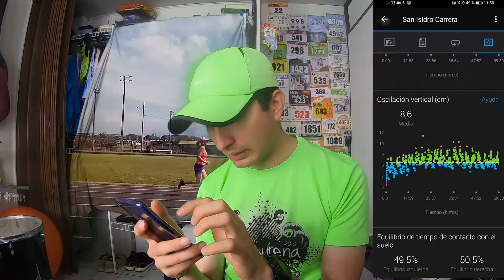Oscilación Vertical-diccionario del corredor de fondo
Oscilación vertical (vertical oscillation): qué es, cómo medirla o al menos darnos una idea de qué tan pronunciada o no es en nuestro caso, y el beneficio de mejorarla (reducirla).